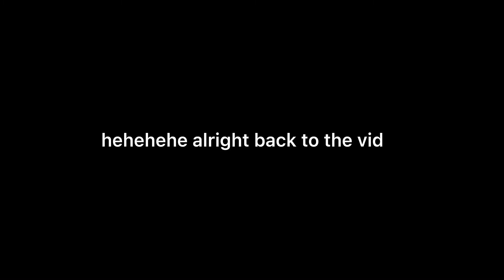Ghost choir | Aerith montage